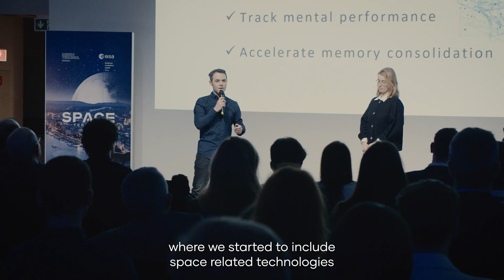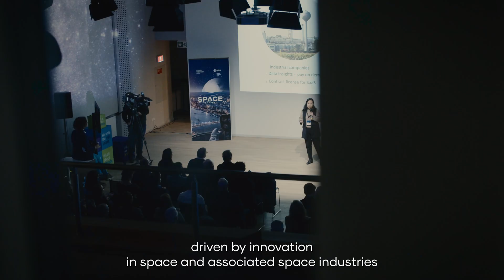ESA BIC Hungary - Demo Day 2023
Welcome to the first ESA BIC Hungary Demo Day!

The selected domestic space startups presented themselves to investors and the most important actors in the Hungarian space industry.

After 1,5 years of leading the local European Space Agency business incubation program in Hungary, we have successfully provided professional support to 16 businesses, paving the way for them to enter this ever-growing sector. We have also launched our newest initiative: the Technology Broker program, which main goal is to bring together space and non-space industries.

Would you like to join us? The next deadline for application to the ESA BIC program is 20th March!